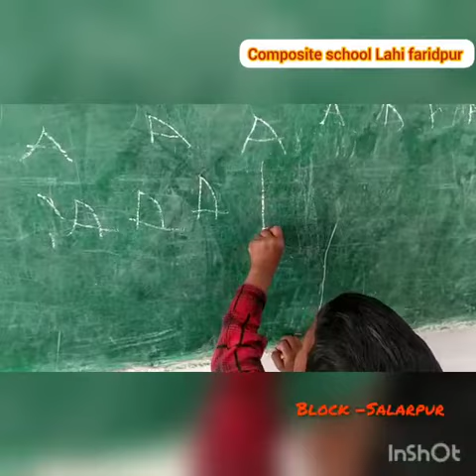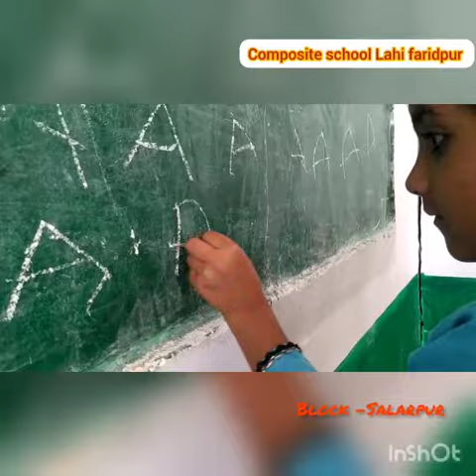अनुकरणीय शिक्षण basic nipun/innovation Chahak program FLN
नव प्रवेशी छात्रों को सिखाने के लिए कम्पोजिट विद्यालय लाही फरीदपुर की शिक्षिका आयुषी पाराशरी मैम का अनुकरणीय प्रयास 🙏
innovative idea
innovation
Chahak program
Chahak programm
chahak programme
चहक कार्यक्रम
chahak program ke liye kya kya saman le
F l n gatividhi
fln
activity for kids
nipun bharat
chahak karyakram चहक कार्यक्रम
tlm for chahak programme
chahak kit चहक किट
nipun bharat mission
चहक कार्यक्रम क्या है?
चहक कार्यक्रम रजिस्टर
अंग्रेजी वर्णमाला कैसे लिखना सिखायें
english bolna kaise sikhe
recognize the words in english
basic english
english speaking practice
बच्चों को लिखना सिखायें
ग्रीनबोर्ड का प्रयोग
चाक का प्रयोग
उत्साहवर्धन